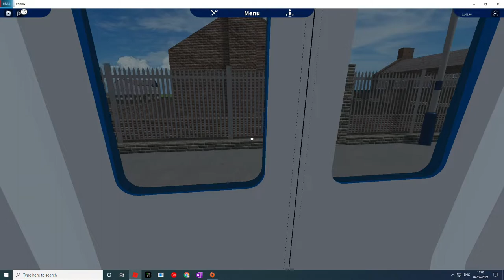Commuter Train Ride from Minestow to Forkingham and Class 507 Train Crash